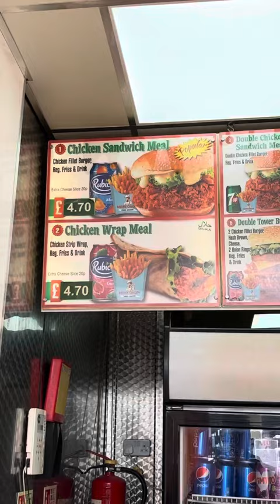IS MIAMIS STILL THE GOAT OF SPICY CHICKEN BURGERS?